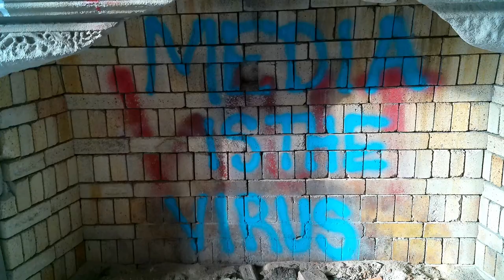Last Cigarette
(Lyrics)
    Filthy bars and the reopened scars
    The signs appear before the bullshit starts
    I built this up but they tear it apart
    When it rains it pours, it's like a wretched invisible evil force

    And I'm down to my last cigarette
    Head hanging down, my smile fades to a frown
    I'm falling face down on the ground again

    Out on bail, I just got out of jail
    My mind is warped, veins in my eye have burst
    Lost it all, my job, my car, my girl, my journals
    I fell apart, I caused the collapse of my entire world

    Fallen from grace, landing hard in this terrible place
    Add another scar to my face

    Crunching time, because I ain't got no time
    I'm so far gone, how could I live a normal life
    It's ok but I'm not ok
    No matter how far I stay, I'll never get away